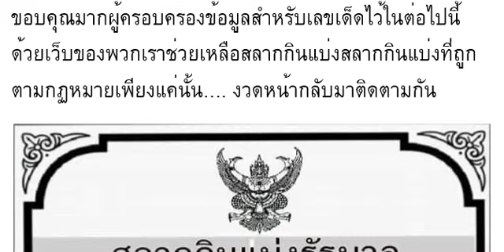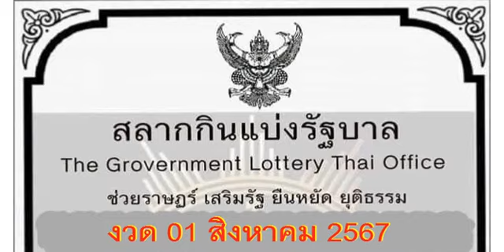🇹🇭2-3ตัวบนล่าง 100%🇹🇭 หว ยเ ด็ด สล าก กิ น แ บ่ ง รั ฐ บา ล งวด วัน ที่ 01/08/67